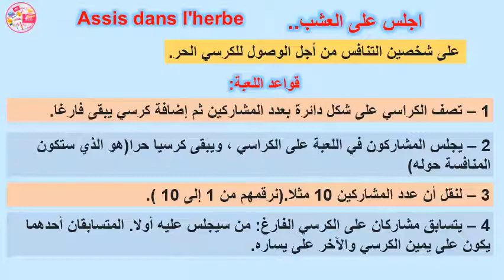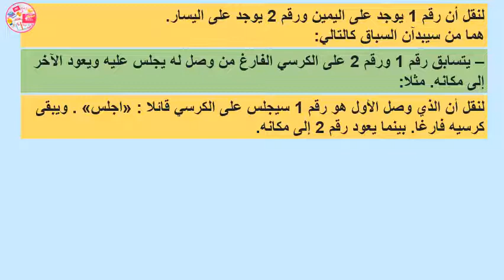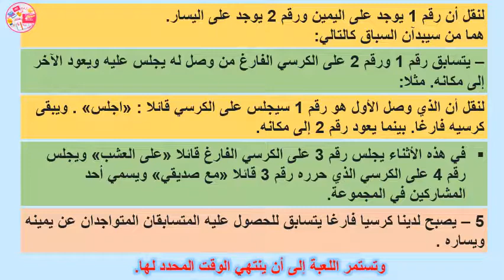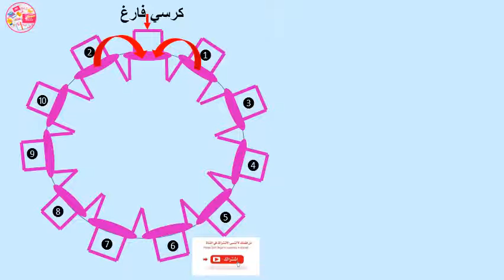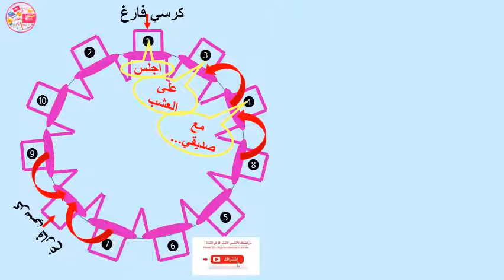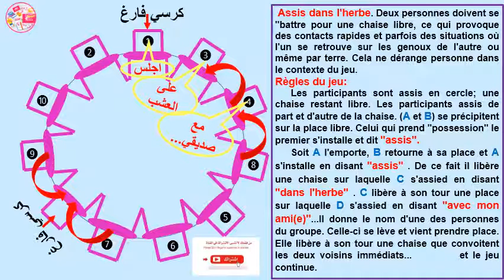لعبة الجلوس على العشب _ "Assis dans l'herbe"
اللعب_ النشط
لعبة اجلس على العشب لعبة ترفيهية تربوية تساهم في كسر الجليد بين كل مجموعة جديدة ،وهي لعبة للكبار والصغار معا ، تضفي نوعا من المرح والترفيه على أفراد المجموعة ، وتساعد على سرعة التواصل فيما بينهم.
Assis dans l'herbe est un jeu divertissant et éducatif qui contribue à briser la glace entre chaque nouveau groupe. C'est un jeu pour les adultes et les enfants, qui ajoute une sorte de plaisir et de divertissement aux membres du groupe, et aide à accélérer la communication entre eux.
#"رابط لعبة "حركة المرور_Liens du jeu "Le trafic"